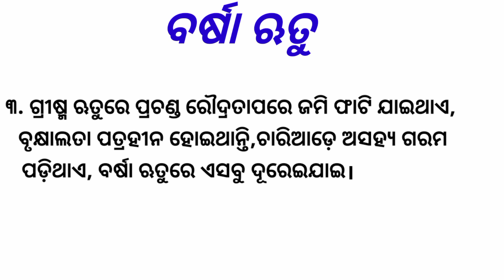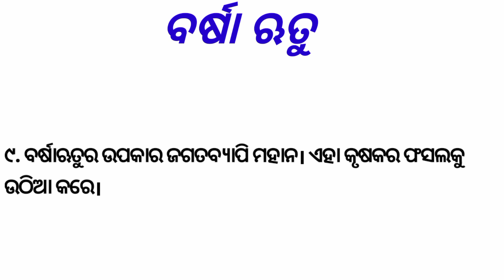10 Lines On Rainy Season in Odia|| 10 Lines Odia Essay Barsa Rutu||Short Essay On Barsa Rutu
In this video I'm explaining 10 Lines On Rainy Season in Odia|| 10 Lines Odia Essay Barsa Rutu||Short Essay On Barsa Rutu